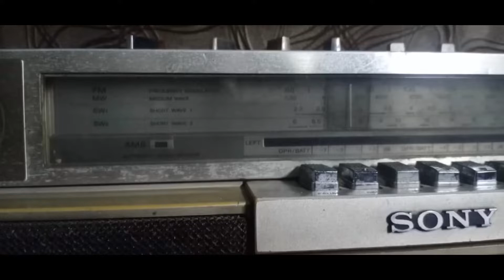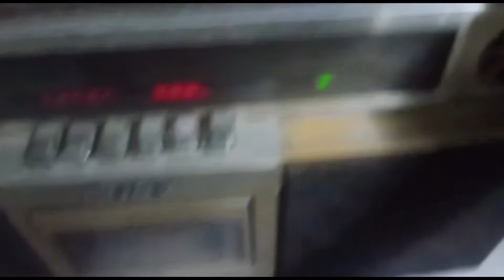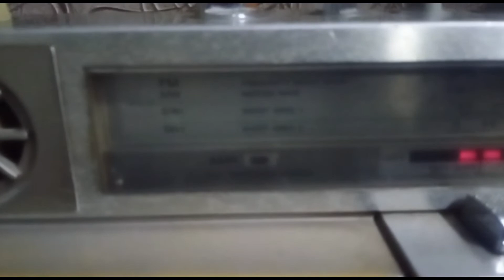Sony CFS - 81S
Sony CFS - 81S@IndianAntiqueHouse
FM/MW/SW1/SW2 Stereo Cassette-Corder CFS-81S US & E
Country
Japan
Manufacturer / Brand
Sony Corporation; Tokyo
Year
1980
Main principle
Superheterodyne (common)
Wave bands
Broadcast, 2 Short Wave plus FM or UHF.
Details
Cassette-Recorder or -Player
Power type and voltage
Line plus power jack, mostly with battery or storage battery / 110-120; 220-240 / 12 / D: 8 x 1.5 Volt
Loudspeaker
4 Loudspeakers
Material
Plastics (no bakelite or catalin)
from Radiomuseum.org
Model: FM/MW/SW1/SW2 Stereo Cassette-Corder CFS-81S [US & E] - Sony Corporation; Tokyo
Shape
Portable set  8 inch (also usable without mains)
Dimensions (WHD)
512 x 243 x 109 mm / 20.2 x 9.6 x 4.3 inch
Notes
Sony CFS-81S FM/MW/SW1/SW2 Stereo Cassette Recorder;
"Ghettoblaster-Boombox"
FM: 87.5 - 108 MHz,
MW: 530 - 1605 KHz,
SW1: 2.3 - 6 MHz,
SW2: 6 - 18 MHz,
SW fine tuning, balance-, bass & treble control, mono/stereo, tape counter, AMS-Automatic Music Search, metal/CrO2/norm bias, LED indicators & VU meters,
US model 2 x 2 W, E model 2 x 3.5 W, mic. fader, batt./AC, cinch I/O, 2 x ext. mic in, phones jack, mic mix mono in, 2 x ext. speaker jacks, ext. antenna in clamp terminals, 13 W mains power consumption.

Similar to the Sony CFS-81L FM/MW/LW/SW Stereo Cassette-Corder.

Literature/Schematics (1)
- - Manufacturers Literature (Service Manual CFS-81S models US and E)